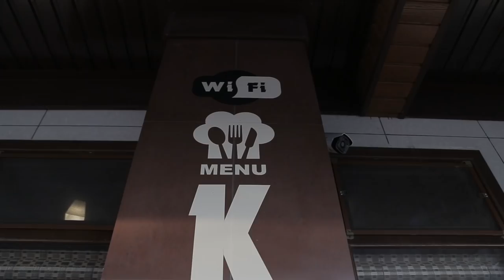Кыргызстан (Киргизия), Каракол дорога на Иссык-Куль.Часть 14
Представляю очередное Азиатское путешествие,  через 7 стран.